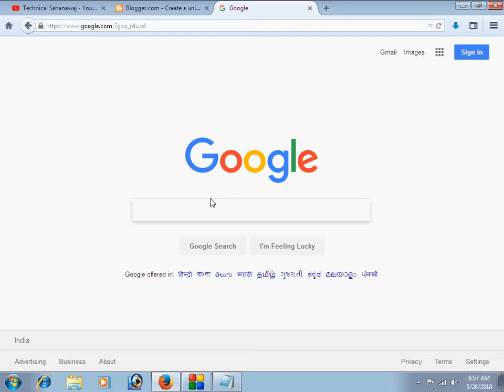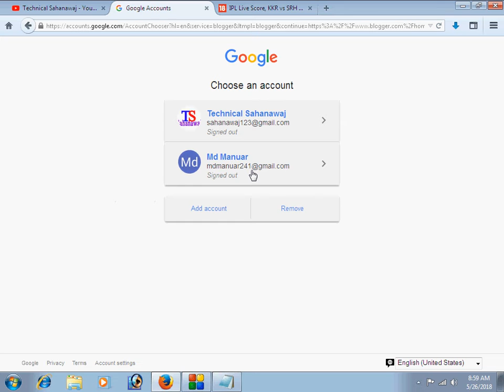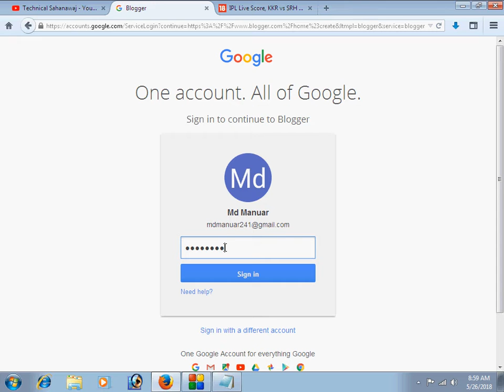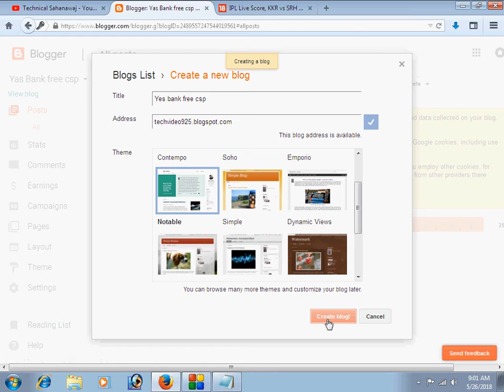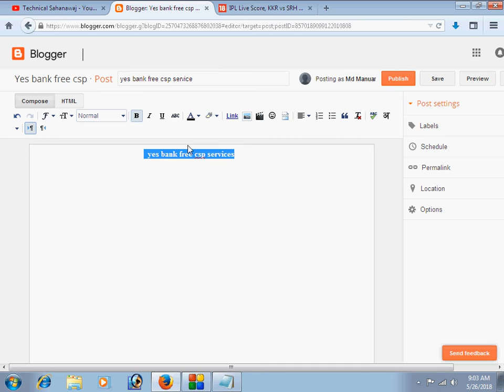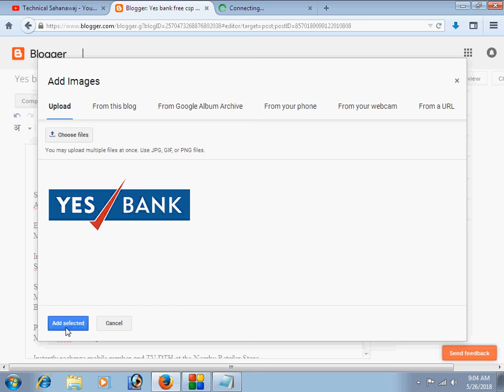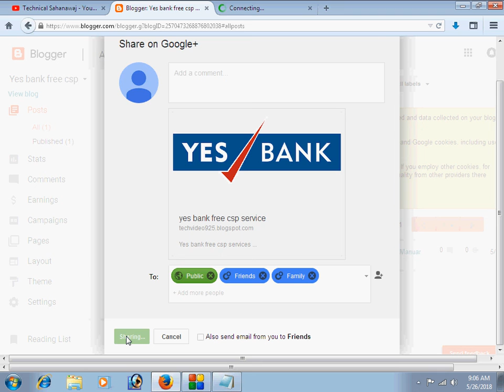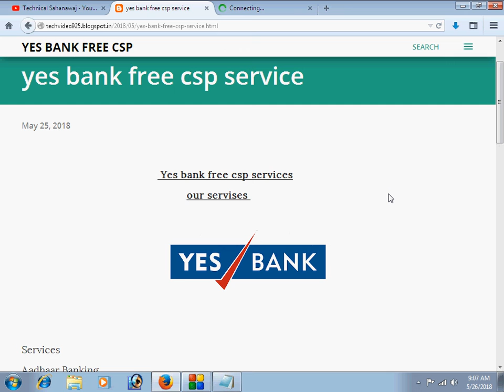ব্লগ লিখে অনেক টাকা ইনকাম করুন | Make a lot of money by writing blogs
Make a lot of money by writing blogs